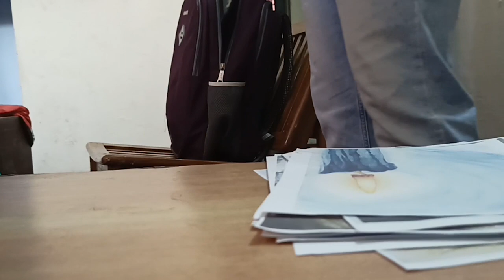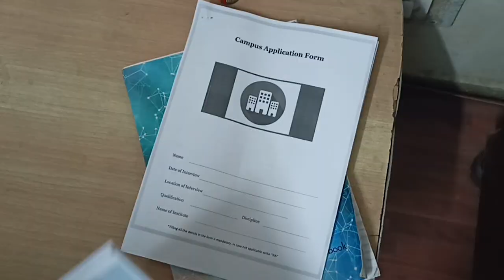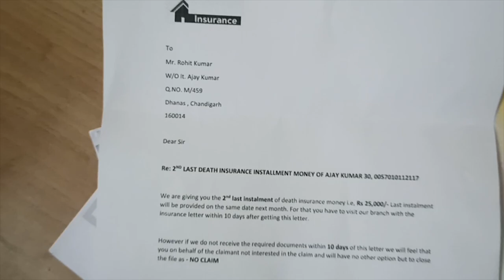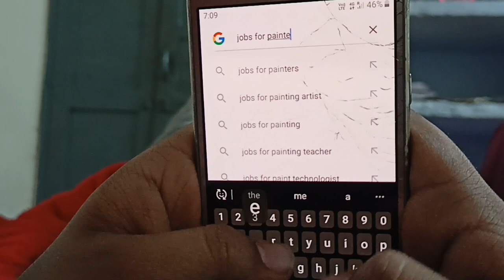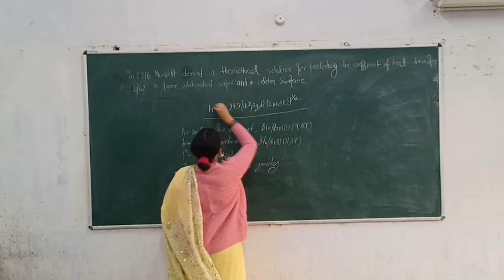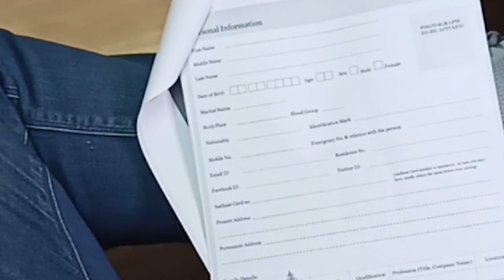PARALLEL - A Short Film | 2021 | RIT | UICET | PANJAB UNIVERSITY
RIT presents PARALLEL - A Short film !
What happens when the life that you are leading asks you to make a choice, a difficult one. Where will the protagonist look for the answers? A film that unfolds like the game of chess, RIT presents Garva Sharma's PARALLEL

Directed by
Garva Sharma

Actors
Garva Sharma
Pappu Kumar
Sneha
Priya
Ashish Kumar
Teesha Jain
Tanya Garg
Saurabh Rao
Pushpendra Singh

Writers
Garva Sharma
Monu Kumar
Pappu Kumar
Saurabh Rao

Editors
Pushpendra Singh
Teesha Jain
Shalini Janagal

Cinematographer
Garva Sharma
Teesha Jain
Monu Kumar

Camera Man
Ashish Kumar

Set design
Sneha

A project that taught us hundred of things and left thousands of memories. We feel immense proud to share our heart-work with you.

Below are the links to know more about 'the official dramatics and film making society of Dr. SSB UICET - RIT'